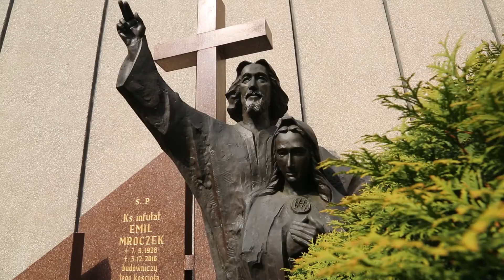Niedziela Zmartwychwstania Pańskiego / Niedziela Wielkanocna / Pascha - Octava Paschalis #1